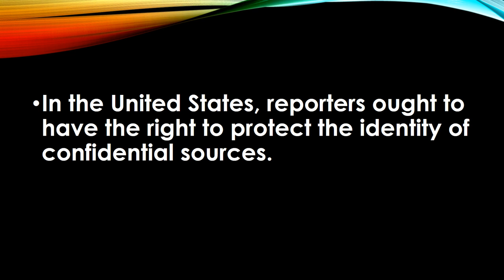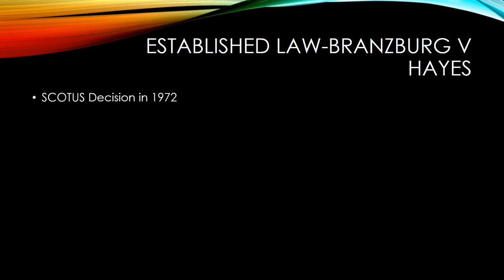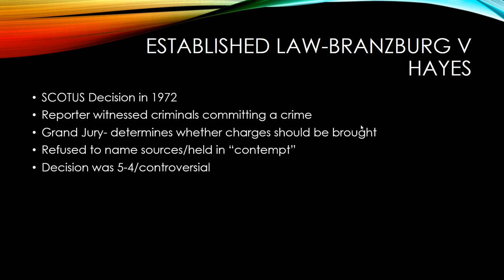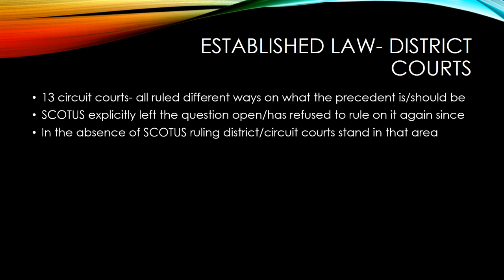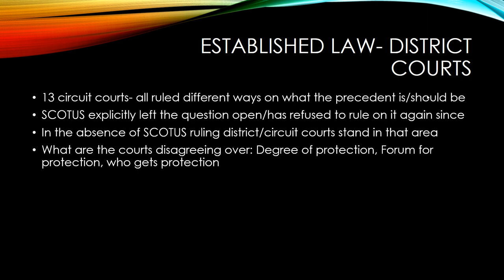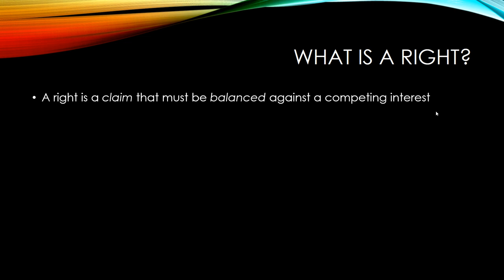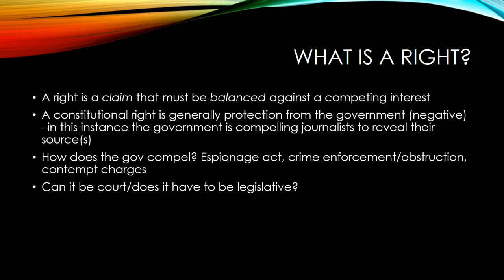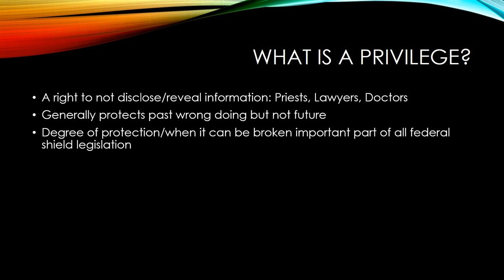Privilege 1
This is the first "topic" lecture on the confidential sources topic. It goes through the resolution/wording, and some of the background to help you understand the legal issues of this topic.